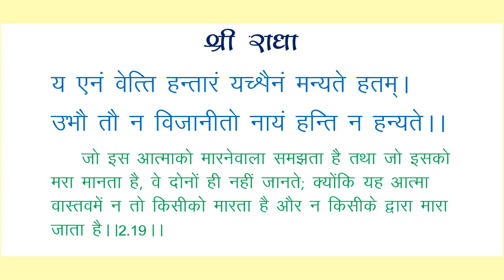य एनं वेत्ति हन्तारं यच्शैनं मन्यते हतम्।